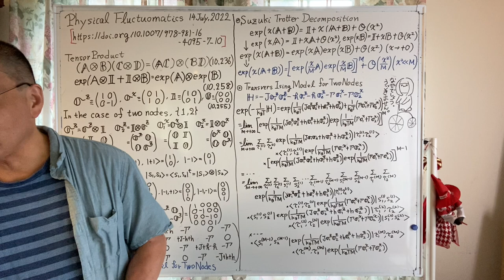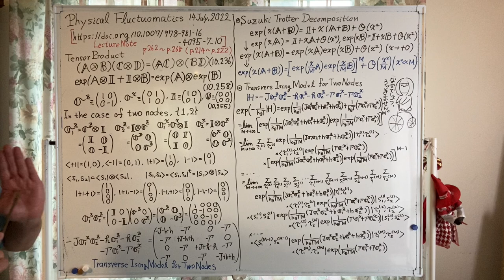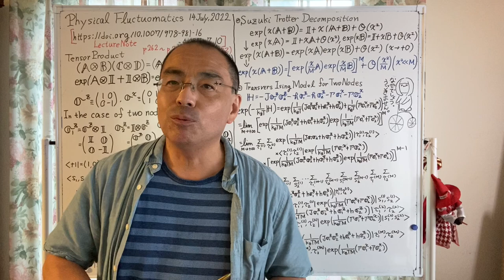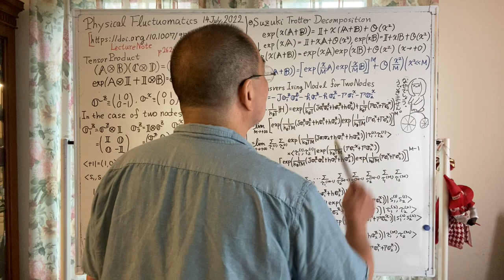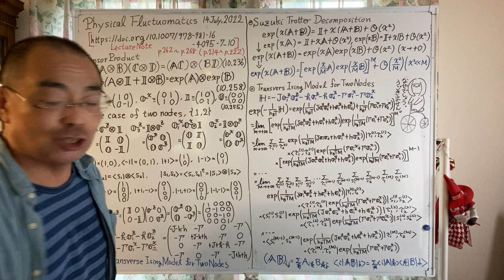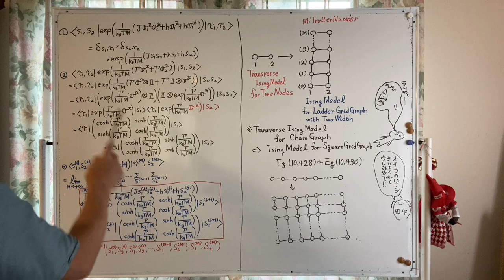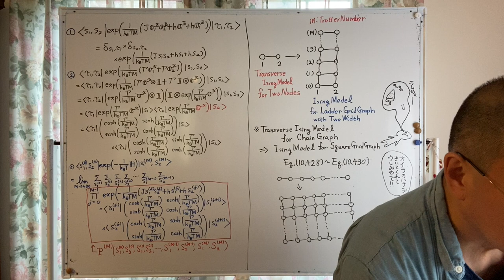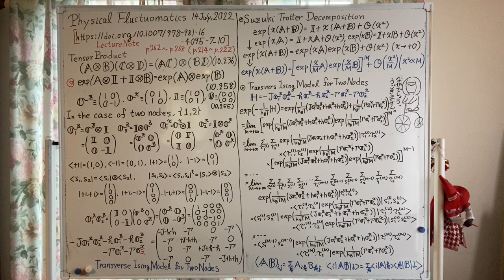Physical Fluctuomatics in GSIS, Tohoku University, Japan on 14 July, 2022 (Kazuyuki Tanaka)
This is the video lecture, Physical Fluctuomatics, by Professor Kazuyuki Tanaka, Graduate School of Information Sciences, Tohoku University, Japan on 14 July, 2022.
The present part is Quantum Statistical Mechanical Informatics.

[Lecture Note] Kazuyuki Tanaka: Review of Sublinear Modeling in Probabilistic Graphical Models by Statistical Mechanical Informatics and Statistical Machine Learning Theory, Book Chapter of Algorithmic Revolution in the Big Data Era (Edited by Naoki Katoh et al), pp.165-275, Springer Nature, ISBN:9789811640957 (Open Access).

この動画は東北大学大学院情報科学研究科の田中和之教授による大学院講義「物理フラクチュオマチクス論」の2022年7月14日開講分となります．